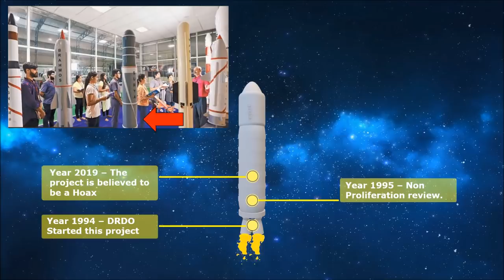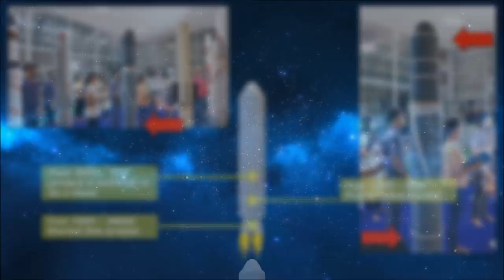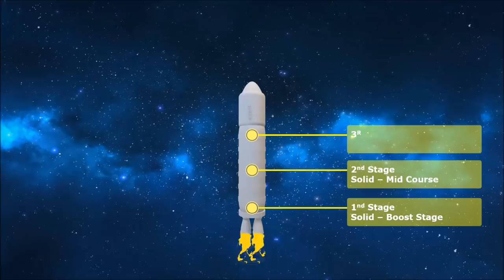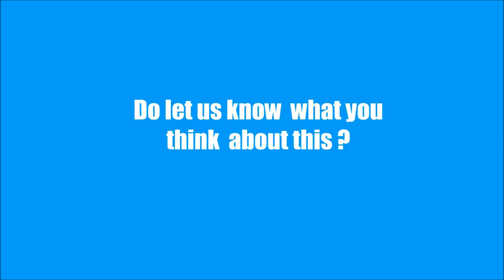सूर्य मिसाइल परियोजना वास्तविक है ?